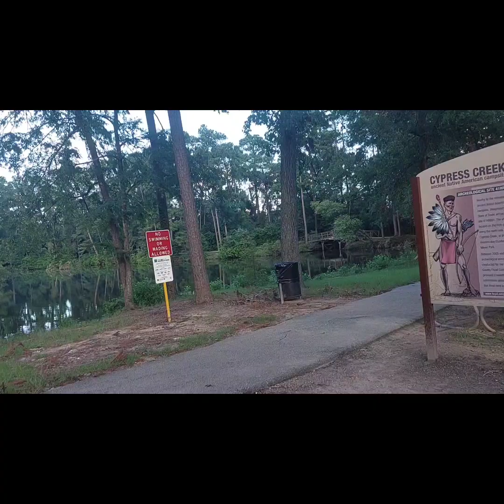7 /29 / 2024, Texas After non, ♥️ رحنا نتمشى في البارك